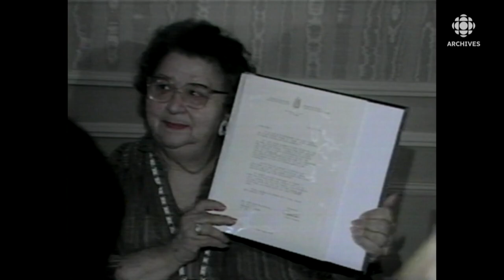Mary Two-Axe Earley retrouve ses droits en 1985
Mary Two-Axe Earley a lutté toute sa vie contre la discrimination à l’égard des femmes des Premières Nations, en particulier contre la Loi sur les Indiens du gouvernement canadien qui faisait perdre aux femmes autochtones leurs droits en épousant un homme qui n’était pas Indien inscrit.
Le 5 juillet 1985 à Toronto, Mary Two-Axe Earley devient la première femme à recouvrer ses droits lors d'une cérémonie en présence du Ministre des Affaires Indiennes et du Nord, David Combrie.
Source: Ce soir, 5 juillet 1985
Journaliste: Georges Tremel